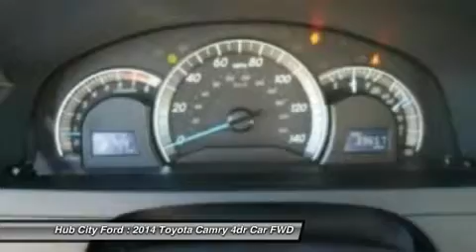2014 Toyota Camry P8353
2014 TOYOTA CAMRY Crestview, FL
Stock# P8353

4060 S. Ferdon

Come see this 2014 Toyota Camry . It has an Automatic transmission and a Regular Unleaded I-4 2.5 L/152 engine. This Camry comes equipped with these options: Electronic Stability Control (ESC), 5 Person Seating Capacity, Airbag Occupancy Sensor, Steel Spare Wheel, Manual Tilt/Telescoping Steering Column, Body-Colored Door Handles, Curtain 1st And 2nd Row Airbags, Driver Foot Rest, Gas-Pressurized Shock Absorbers, Body-Colored Rear Bumper. Stop by and visit us at Hub City Ford, 4060 S. Ferdon, Crestview, FL 32536.